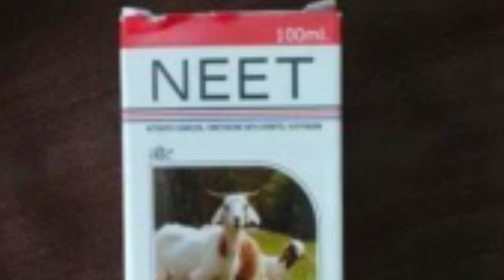Kol L 500 ml uses in Hindi ।। Activeted Charcol ।। Kol l veterinary ।। Kol L kya hota hai